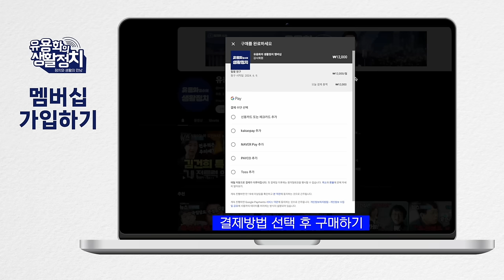이제는 김건희 특검법과 청문회다 ”/ 한동훈! 지금까지 뭐하다가 이제와서 특검법 수용! [박균택 의원]